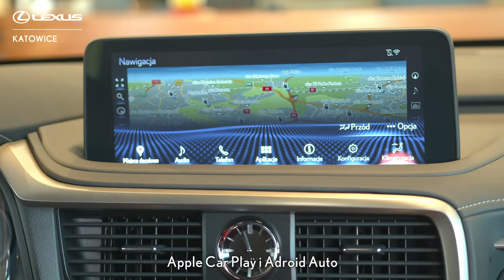Lexus RX Final Edition - SUV w wyjątkowej ofercie!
Decydując się teraz na Lexusa RX w limitowanej edycji Final Edition zyskasz 👉przestronnego i 👉komfortowego SUV-a 👉w cenie mniejszego auta, 👉z krótkim terminem odbioru. Co więcej, RX dostępny jest w promocyjnym Leasingu KINTO ONE. Co ważne, to ostatnia szansa na zamówienie silnika V6 w modelu RX.
Umów dogodny termin jazdy próbnej i wybierz nowy samochód w salonie Lexus Katowice: